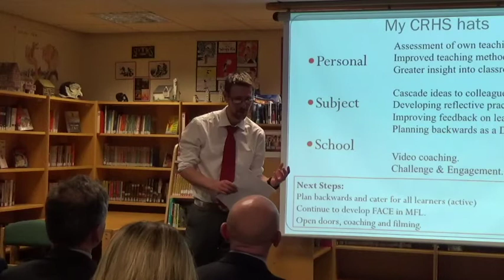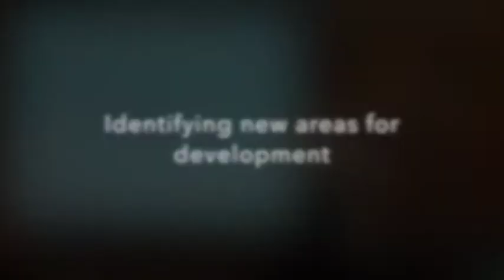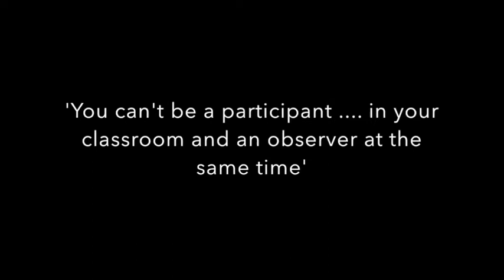OTI Secondary School Learning Journeys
Some of the reflections from teachers at Castle Rushen High School following the conclusion of the Osiris Teaching Intervention (OTI) there.